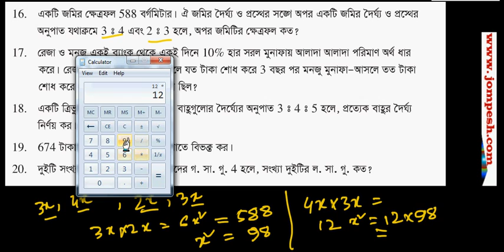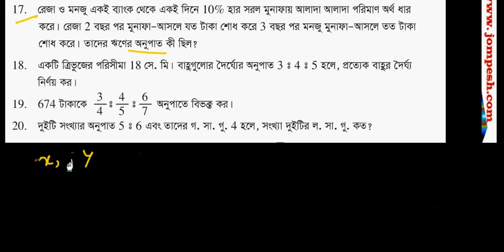ssc prosnomala 5 2 4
বাংলাতে শিক্ষামূলক ওয়েব সাইট আপনার প্রয়োজনীয় ভিডিও টিউটোরিয়াল খোঁজতে আজ ই ভিজিট করুন। এখানে বিভিন্ন ক্লাস এর পাঠ্য বই সহ বিভিন্ন বিষয়ে শিখার সুযোগ রয়েছে ।